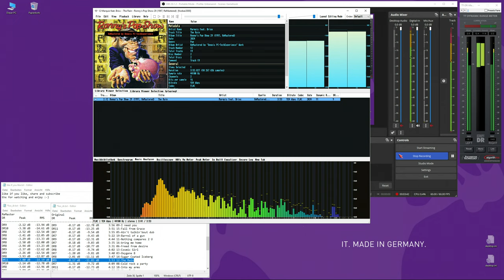myself ReMastered; 12 Marquis feat. Brixx - The Rain (1997, Ronnys Pop Show 29 CD2)